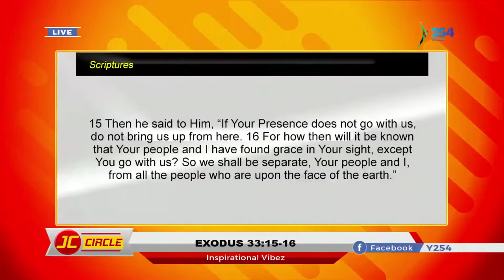The Power of God's Presence: Genesis 33:15-16. Miriam Masava shares Inspirational Vibez